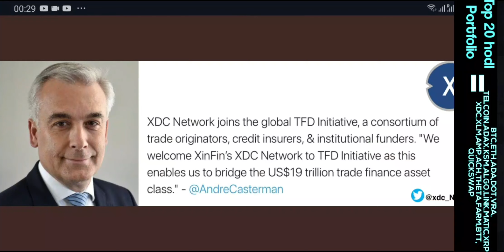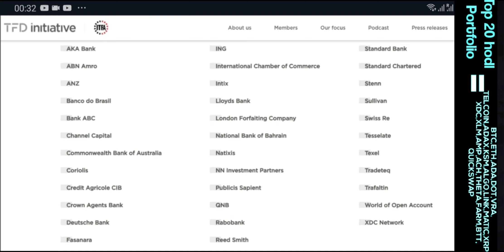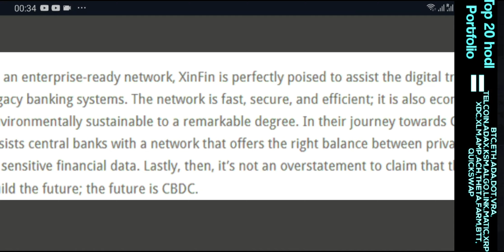XDC Andrecasterman Support Xinfin XDC network | 19 Trillion dollars incoming !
why I love XDC it contains iso 20022 certificate XDC is fast then ETH Bitcoin
it also contains smart contract and also supported by some banks, financial institutions
explaining XDC Andrecasterman Support Xinfin XDC network | should We need to buy !